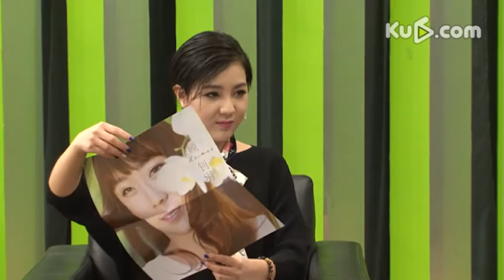最帅气女歌手《夜唱》 顾钊羽